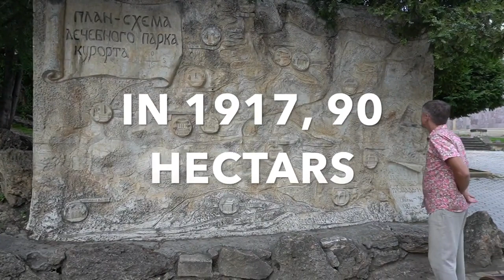The Beautiful Cities of Nalchik and Kislovodsk